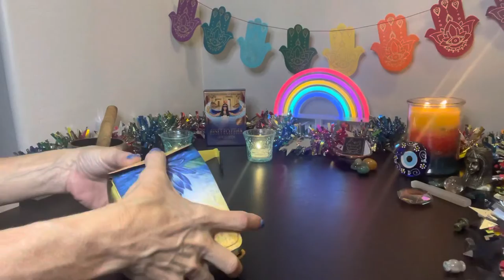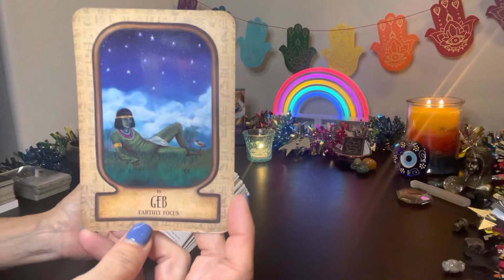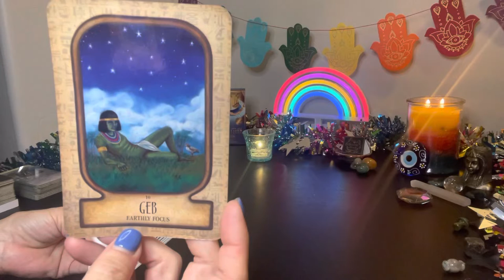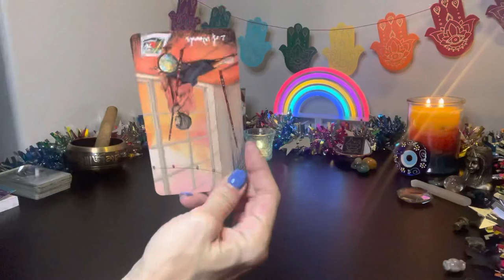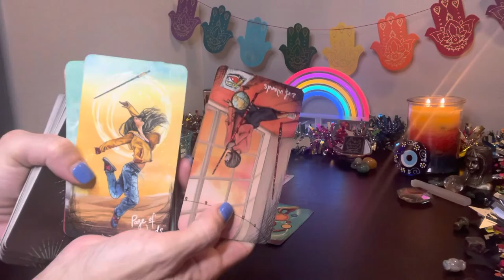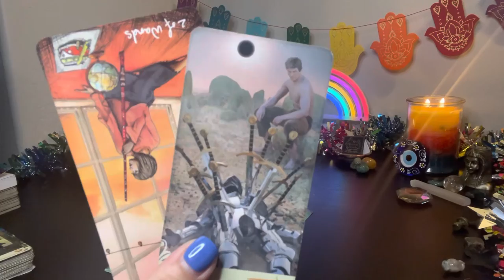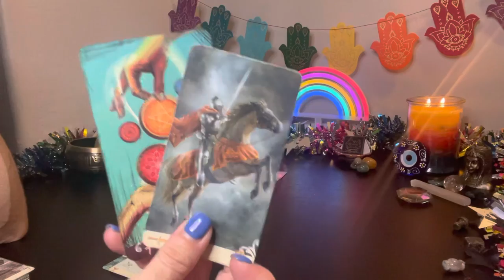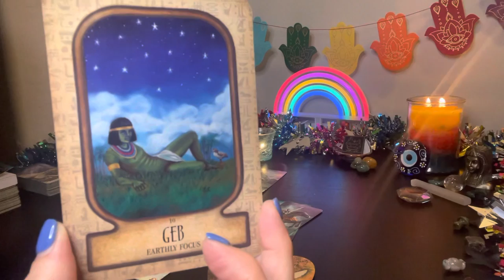💫Soul Traveler Weekly~ ⏳Time to Get Your Affairs in Order… BIG Changes Coming‼️oracle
💫 Soul Traveler Weekly 💫
  🇺🇸 Independence Special 🇺🇸

  👸🏼 Auset Egyptian Oracle 🔮
               ✨Card #10 ✨
         Geb 🌎 Earthly Focus

‘The World is Filled with Opportunities for Adventure, and I Welcome Them Into My Life with Planned Action!’
~ 2 of Wands (Challenger)

Zelle~ mzdrng@gmail

HappyMediumHypnosis.com

~ Priestess Melissae 🐝